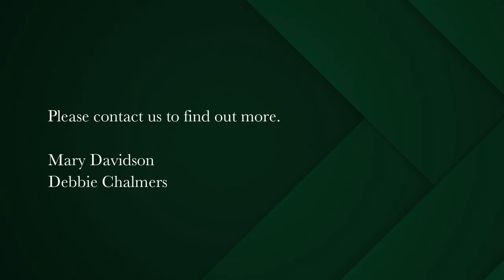2 bedroom semi-detached house for sale in Claremont (Cape Town) | Pam Golding Properties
A PERFECT STARTER HOME WITH STYLE!
Exclusive Mandate

This cherished, meticulously maintained home welcomes you in with its undeniable and unique charm.

The combination of original features, high ceilings, sash windows and abundant natural light come together to create a warm and delightful atmosphere. Gorgeous, honey-toned Oregon pine flooring throughout.

The interconnected open-plan lounge with a cozy fireplace and the dining room, boasting lofty ceilings, seamlessly flow into the well-fitted kitchen. Complete with a gas hob, electric oven, and plumbing for two appliances, this kitchen is as functional as it is tasteful.

The dwelling comprises two generously proportioned bedrooms. One bedroom is fitted with ample built-in cupboards. The second bedroom leads via French doors, to a delightful patio that overlooks the enchanting garden.

The beautifully appointed bathroom offers a shower over bath. Separate toilet for added convenience.

The expansive, north-facing garden is bathed in sunlight, creating a sanctuary that offers both privacy and seclusion - the perfect setting for leisurely summer luncheons. Additionally, an outdoor shower and storage shed complement the outdoor space.

Security is ensured by way of an alarm system, perimeter beams, security bars, and custom security gates, providing you with peace of mind.

Off-street parking for two cars.

Conveniently located within close proximity to Palmyra Junction, Kelvin Grove and leading schools – this beautiful home is an embodiment of a dream realised….